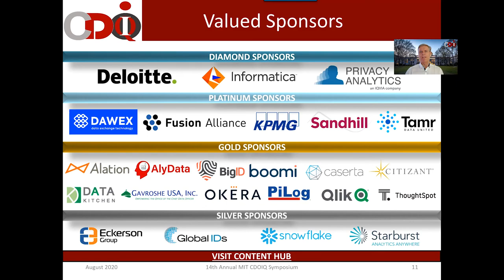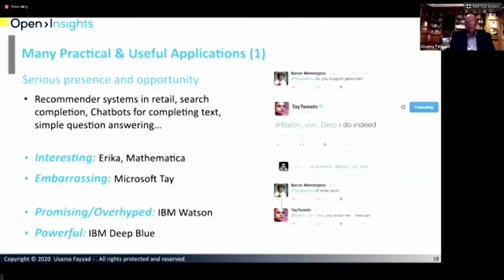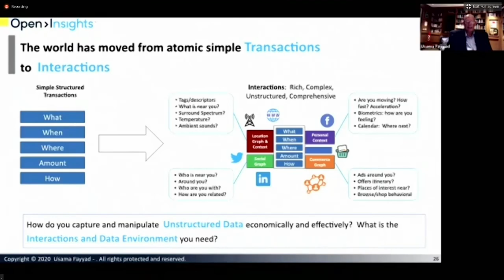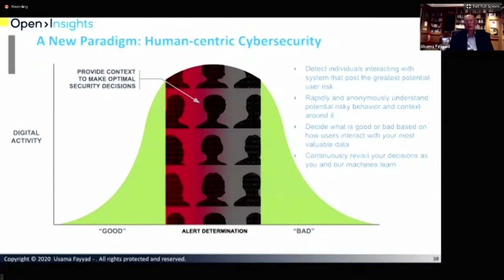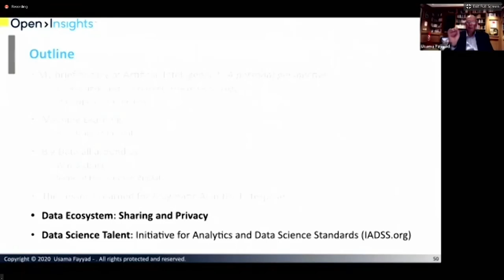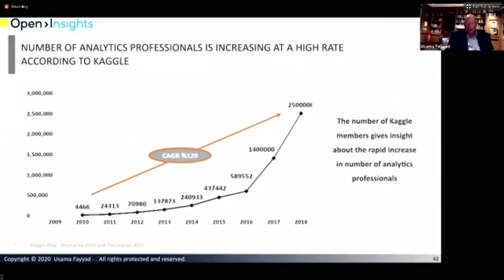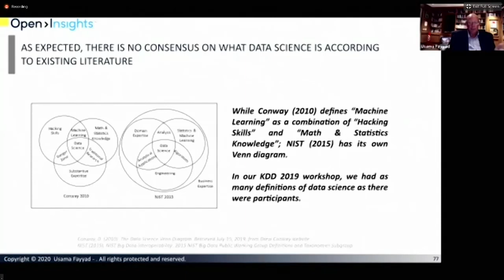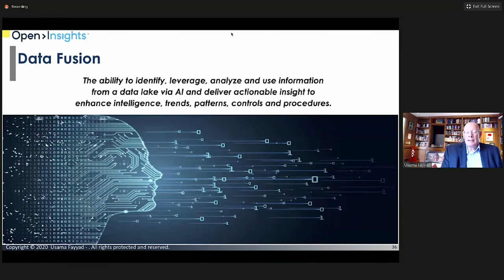2020 MIT CDOIQ Symposium Session 3B - Usama Fayyad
Session Title:
THE GOOD, THE HYPE, AND THE REALITY OF MAKING AI WORK IN PRACTICE: IT’S ALL ABOUT THE DATA

Speaker:
Usama Fayyad | Chairman & CEO  @ Open Insights | Co-Founder & Advisory CTO @ OODA Health Inc.

Abstract:
Artificial Intelligence (AI) has been receiving a lot of hype as a magical solution for many difficult problems. Some have started to worry that AI would not only take over their jobs but also take over control of work and perhaps personal life. In the meantime, many businesses feel pressured that if they are not leveraging AI now, they may miss the boat on the next wave to digitization and business automation.
I have been invited by many executive teams and corporate boards, both public and private, to explain what parts of this technology are real, what parts are hype, and most importantly what they need to do in their business in the short and medium terms to make sure they are keeping up with the best technology practices globally. In this talk, I attempt to demystify most of these concerns by simply describing in reality what has worked and what has not. The main theme is that the technology can be extremely useful and powerful, but is nowhere near the hype associated with it.  The main themes I will cover are:
A brief history of AI: the fundamental challenges and why we are, and will be safe, from replacement by robots in the foreseeable future… This will help us to crystallize what has actually worked and why
Winter is coming: We are on the verge of a third AI winter. But this does not mean that we should ignore the parts of the technology that work. It turns out, while most of AI has failed (with some very notable exceptions). Machine learning (ML) is behind most of what has worked.  This has major implications as most of ML algorithms succeeded not because of great algorithm design, but primarily because a lot more data became available.
Data and Data Science are critical to making most of AI work.  We thus go into what the issues are in making data, especially BigData – which allows for the proper utilization of the majority of data in any organization (unstructured data).
The CDO is Responsible for AI Working? In reality most CDO’s do not understand this responsibility and many are not equipped to deal with it. This gap needs to be addressed properly if organizations are to benefit from their data assets.
Licensed to Analyze? : The industry of Data Science is thus becoming super critical, yet we struggle to define roles, standards and an ability to scale and assess capabilities, We cover our industry initiative (IADSS) to bring standards and understanding to this space
Despite all the hype, with the right Data in place, ML/AI are making their way into all kinds of business operations today as more companies explore how they can put their data to work. Among the most common reasons to apply ML to business processes is the ability of the technology to perform certain functions at scale, which would otherwise require significant amounts of time and resources. Data is the fuel that powers a machine learning solution and machine learning is the key to make most AI algorithms practical.